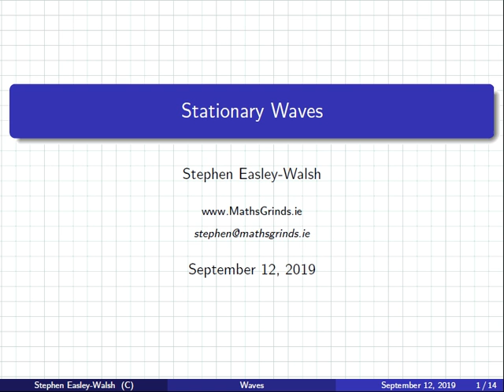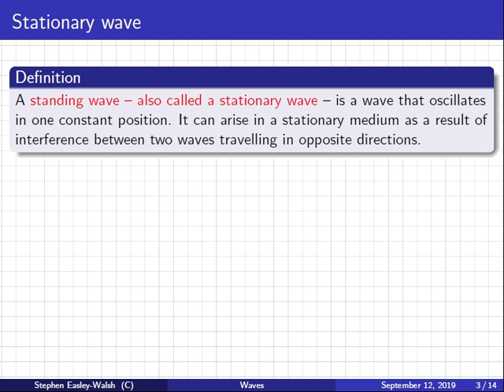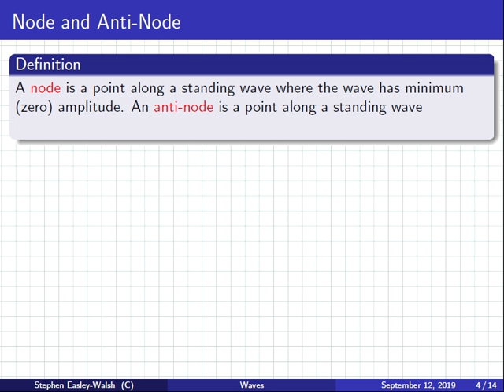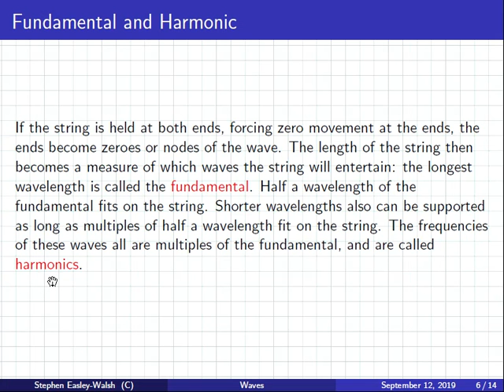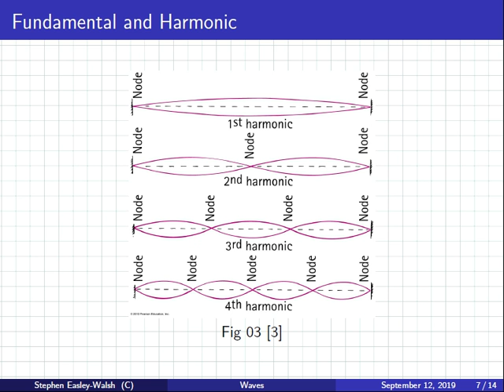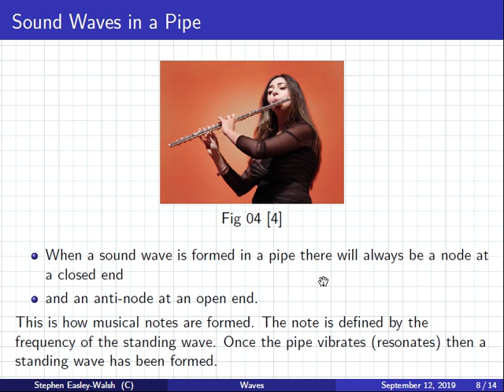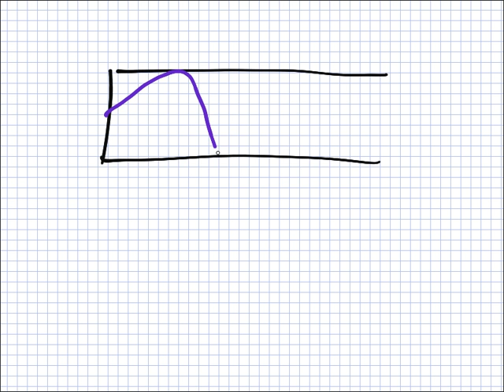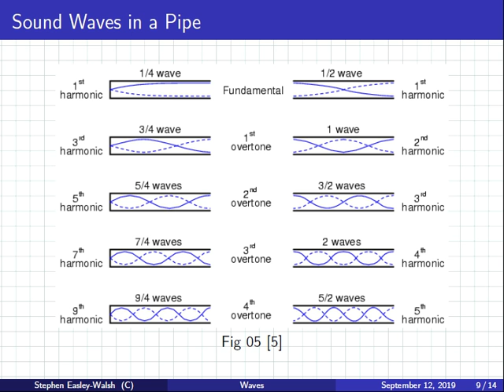Physics | 1920 Intake 1 | Stationary Waves | 30-01-2020